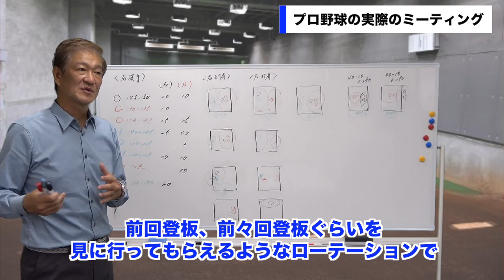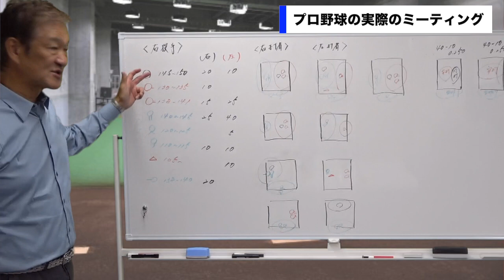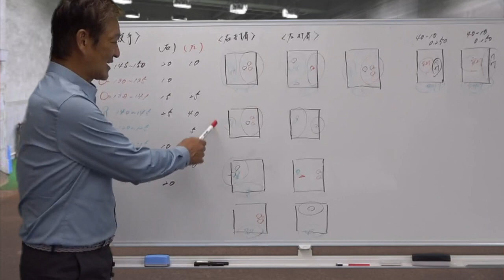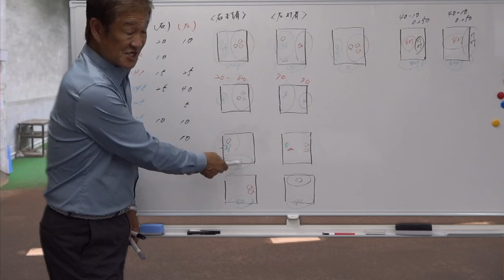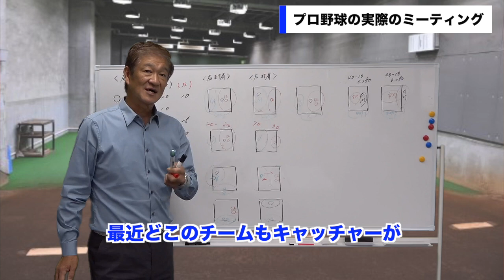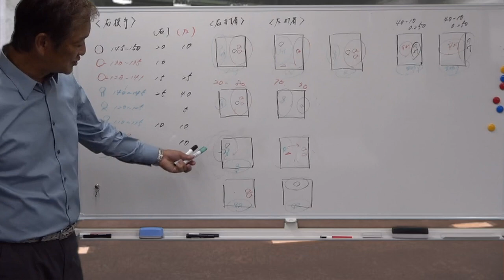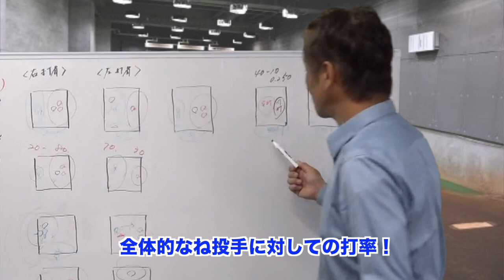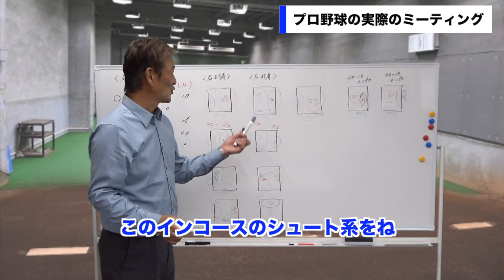試合前に行っていたミーティングを試合前さながらに再現していくよ〜♪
プロ野球の世界で生き残るために必要な事と試合前のミーティングの裏側を語るよ〜♪

こんにちは！片岡篤史です！

YouTubeを通じて普段と違った一面をみなさまにお届けしたいと思います！

PL学園に入学 高校野球で甲子園春夏連覇
同志社大学入学
日本ハムファイターズ入団（ドラフト2位）
FA宣言にて、阪神タイガース入団
引退後　阪神タイガース一軍ヘッドコーチや打撃コーチを務めてました。